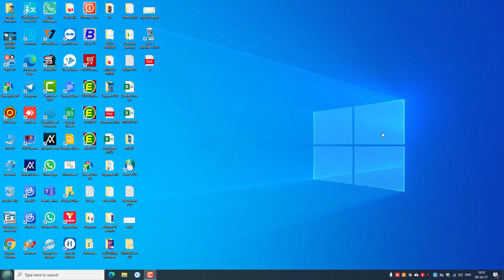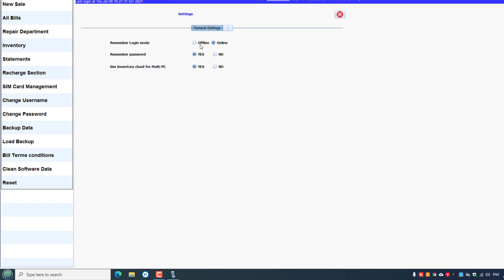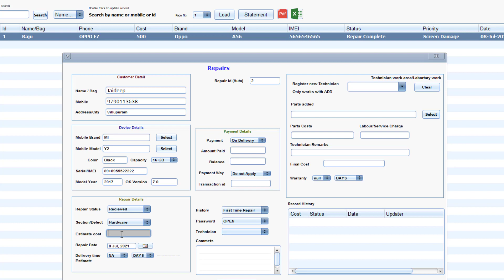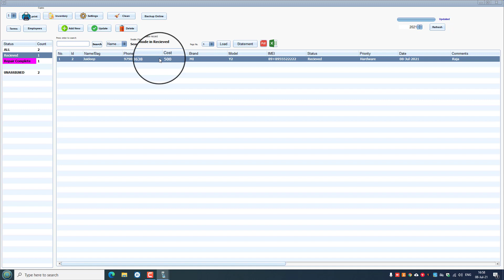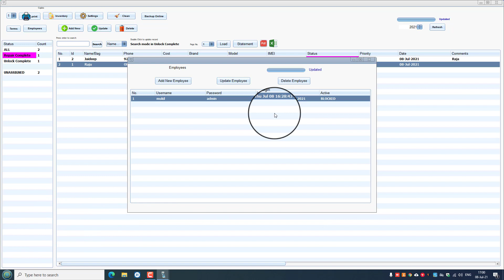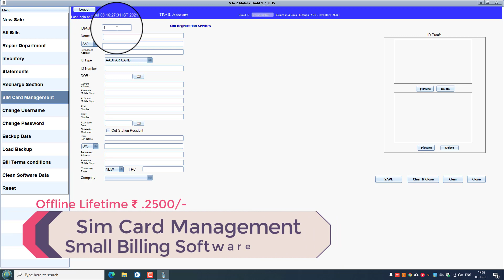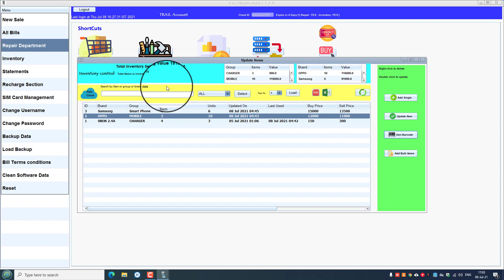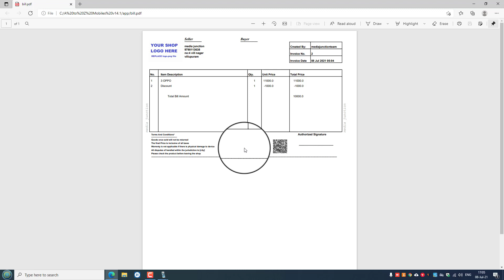Mobile Repair Billing Software l Recharge Management l Sim Card Management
Mobile Repair Billing Software l Mobile Repair Management Software l Sim Card Management

Features :
 * Inventory
 * Staff Managed
 * Repair Management
 * Recharge Management
 * Sim Management
 * Report ( Daily , Weekly , Monthly Customized Report )

Offline Software ₹ .3000/-
Dealers Welcome

Media Junction
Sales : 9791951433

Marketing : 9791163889